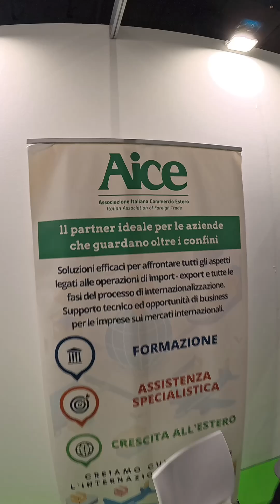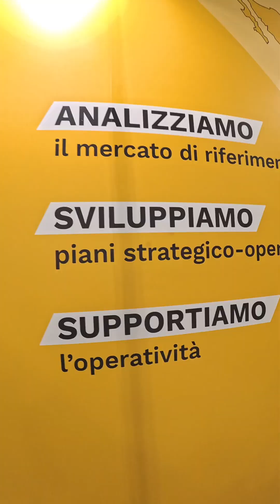Abbiamo molto da esportare: ma come farlo?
Con 367 miliardi di dollari l'area metropolitana di Milano è l’undicesima al mondo per prodotto interno lordo. Abbiamo molto da esportare: ma come farlo?

L'export e l'internazionalizzazione sono di vitale importanza per il sistema economico italiano. Le esportazioni pesano per oltre un terzo del PIL nazionale e ormai stabilmente superano i 650 miliardi di euro annui.

Sono andato a Go International, la fiera dei servizi per l’export che ha come obiettivo principale l’incontro tra imprese che desiderano incrementare il proprio business all’estero e fornitori di servizi e soluzioni per l’export e l’internazionalizzazione.
Ho parlato con moltissime aziende e ho toccato con mano la varietà di competenze strategiche che si possono trovare per non affrontare da soli le difficoltà per accedere a mercati esteri.

Insieme ad AICE e @ConfcommercioMilano abbiamo cercato di capire come portare il tuo prodotto e servizio nel mondo!